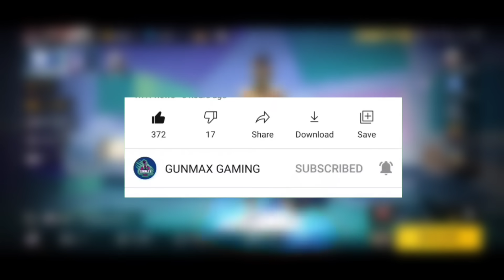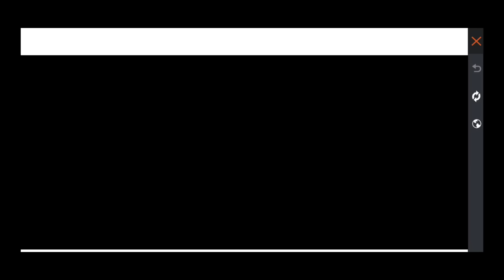New OB41 UPDATE🔥 Full Details..! How to Update Free Fire | Ob41 update kab aayega | update changes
Your Quarries..